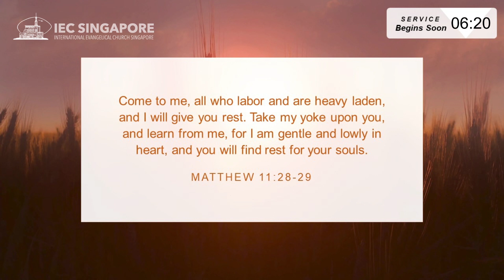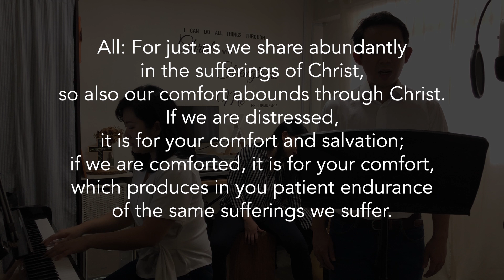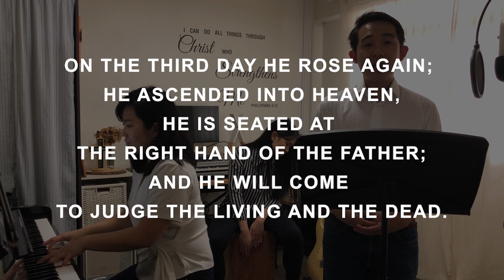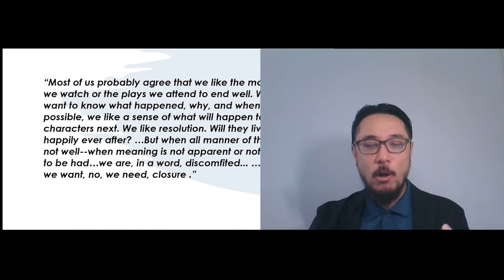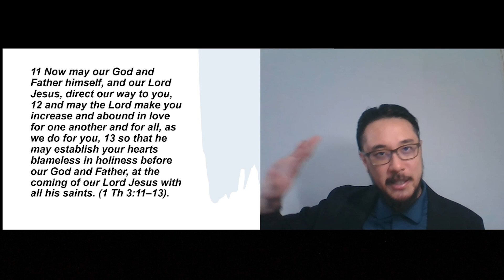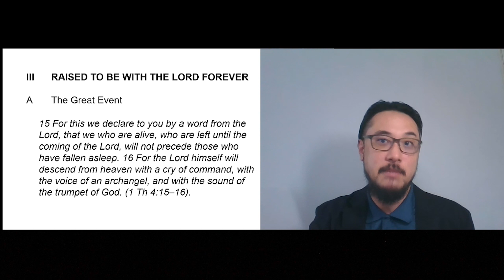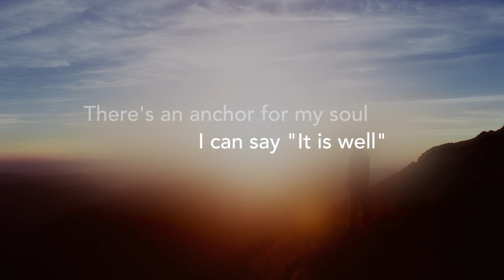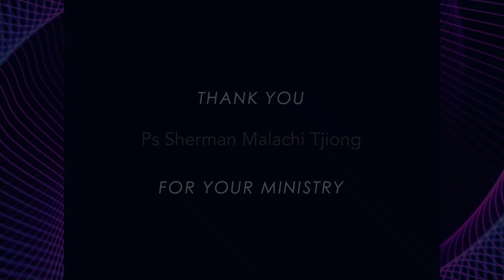Soul Detox - Overcoming GRIEF and SORROW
IEC Singapore English Service

September 27, 2020 11am SGT
Ps Sherman Malachi Tjiong

Streaming starts 15 minutes before service start time.